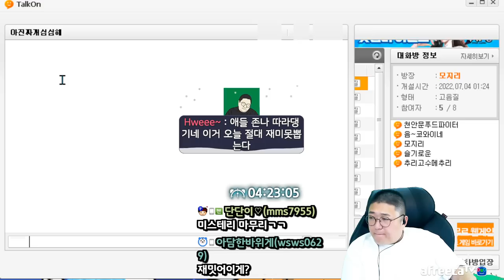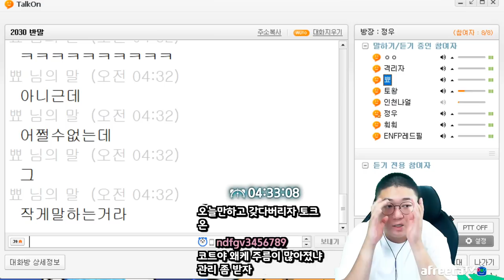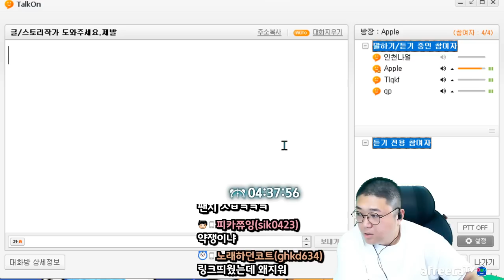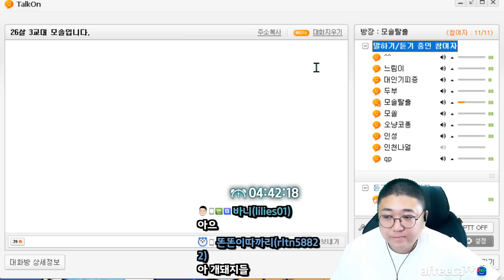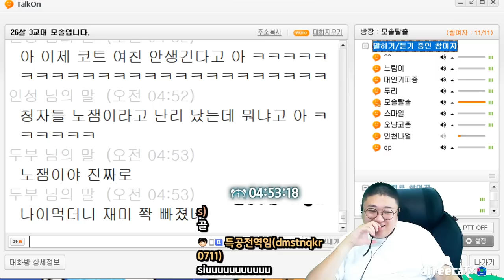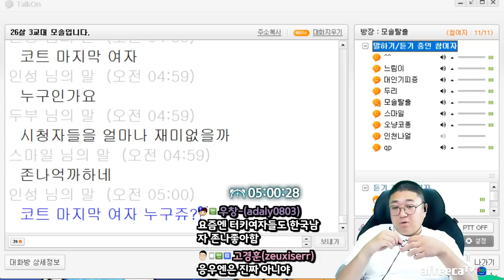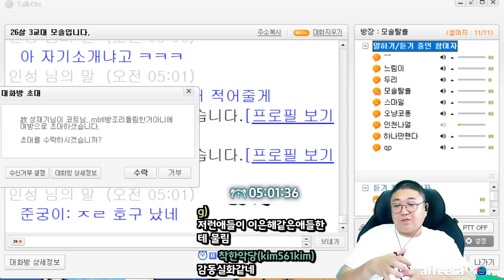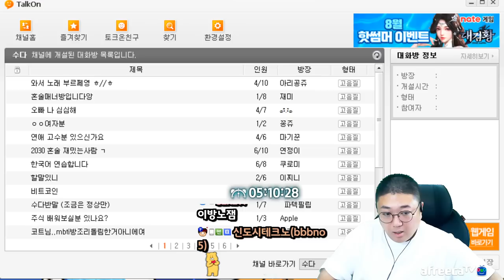모솔에게 알려주는 연애하는법 (22.08.28-6)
[음원출처]